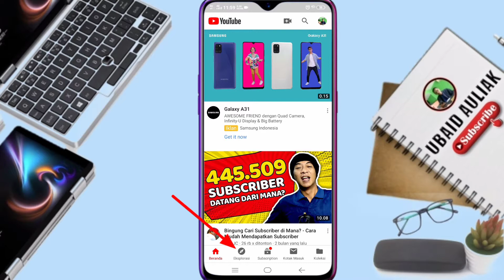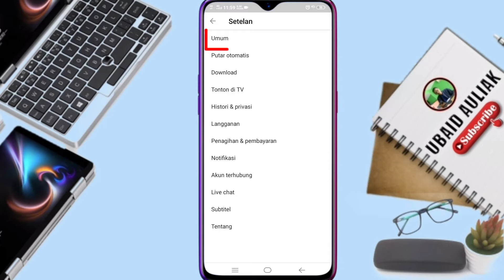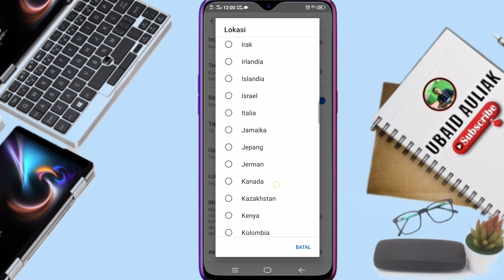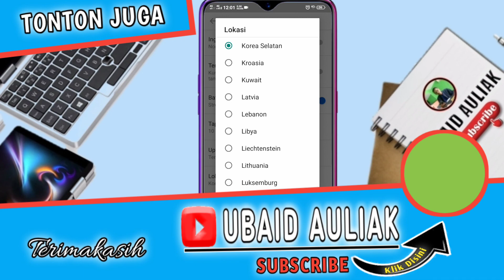Cara Melihat Video YouTube Yang Trending Di Luar Negeri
Cara Melihat Video Youtube Yang Trending Di Luar Negri akan kita bahas kali ini, trending  youtube luar negeri bisa kita ketahui bukan hanya satu negara kita bahkan bisa melihat trending youtube 1 dunia. Ayo simak tutorial melihat video trending negara lain.